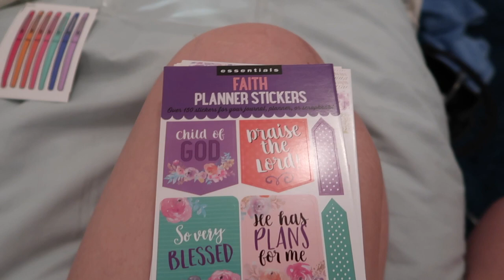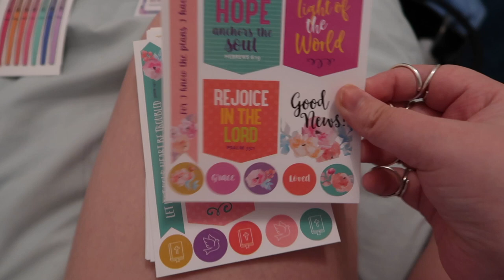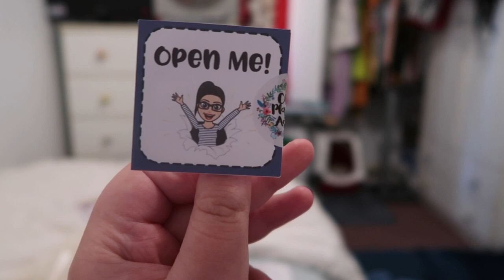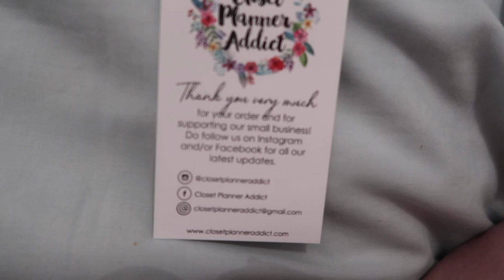Gastroparesis Flare up and Hospital Admission | Weekly Vlog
The products I mentioned:
Faith Planner Stickers

2020 Calendar Stickers